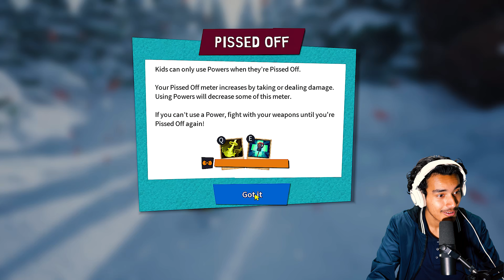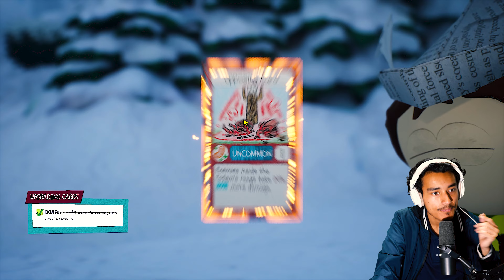Bro became a Wizard! SOUTH PARK !